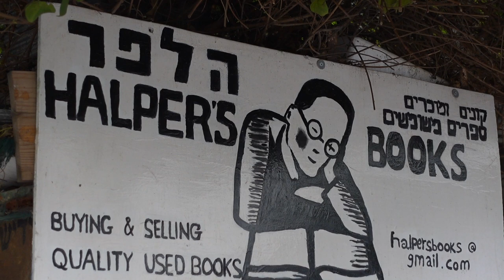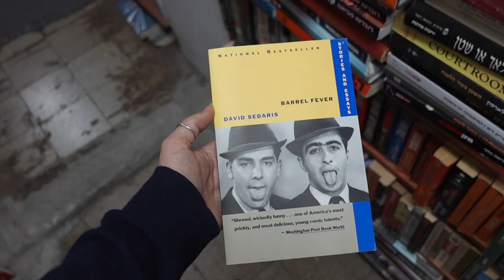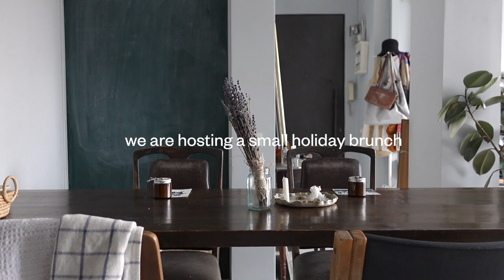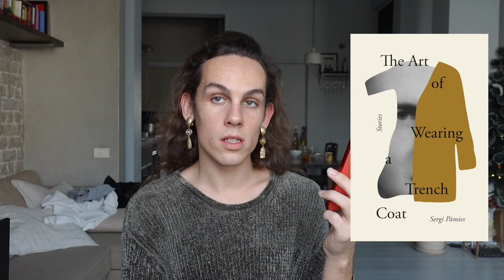Reading Vlog | Library haul, Assembly by Natasha Brown, used books & holiday decorations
A reading vlog in which I totally scam the system and acquire a library card, buy some used books and finally put up the Christmas tree.

Books:
The Lover by Margeurite Duras
Destroy, She Said by Margeurite Duras
Evening in Paradise by Lucia Berlin
The Fran Lebowitz Reader by Fran Lebowitz
The Transmigration of Bodies by Yuri Herrera
Intimations by Zadie Smith
Dear Senthuran: A Black Spirit Memoir by Akwaeke Emezi
Nightbitch by Rachel Yoder

Iggy @literaryiggy
Rebecca @rebeccaeatsbooks
CJ @CJReads
Ana @AnaWallaceJohnson